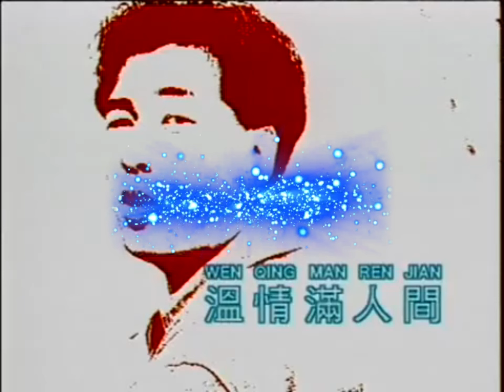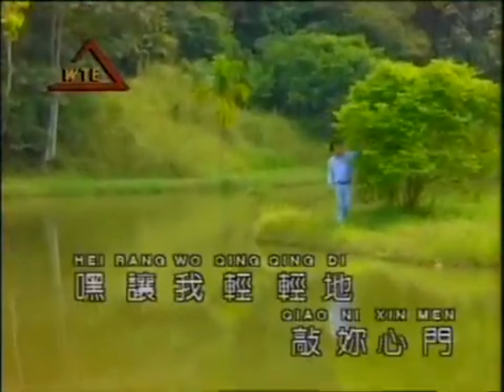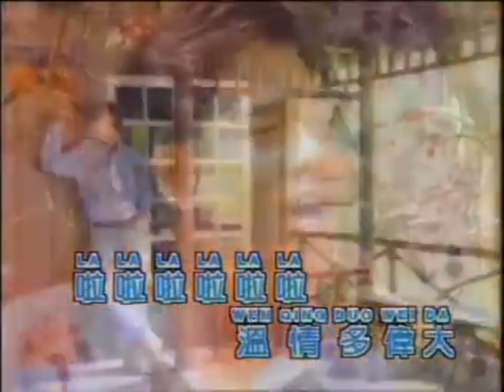秦詠 卡拉OK 【 温情满人间 】 【KARAOKE】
溫情滿人間 Wen Qing Man Ren Jian
 秦咏 Qin Yong